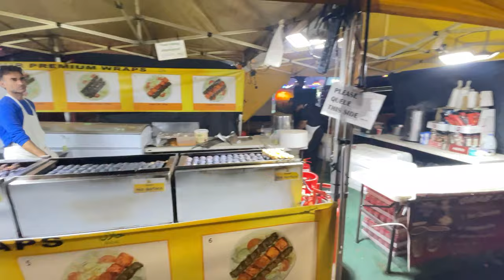NOTTINGHAM GOOSE FAIR UK OCTOBER 2022 |4K # VLOG 15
MORE FUN MORE GAMES IN PART 2 WATCH TILL END.
.The Nottingham Goose Fair is an annual travelling funfair held at the Forest Recreation Ground in Nottingham, England, during the first week of October.[1] Largely provided by travelling Showmen, it is one of three established fairs in the United Kingdom to carry the name, the others being the smaller Goosey Fair in Tavistock, Devon, and the even smaller Michaelmas Goose Fayre in Colyford, East Devon. In recent years, there have been more than 400,000 visitors to Nottingham's fair annually.
Now known for its fairground rides and attractions,[3] Goose Fair started as a livestock and trade event, with a reputation for its excellent cheese.[4] The name "Goose Fair" is derived from the thousands of geese that were driven from the Lincolnshire fens in the East of England to be sold in Nottingham at the fair each year.[4]

In 1284, a royal charter was granted by King Edward I that referred to city fairs in Nottingham,[5] although it is thought that a fair was already established in the city before then.[4] Goose Fair was originally held for eight days starting on 21 September, but was moved to early October in 1752, when the Gregorian calendar was first adopted in Britain.[5] For centuries, the fair was held in Nottingham's Old Market Square in the city centre, until it was moved to the Forest Recreation Gro